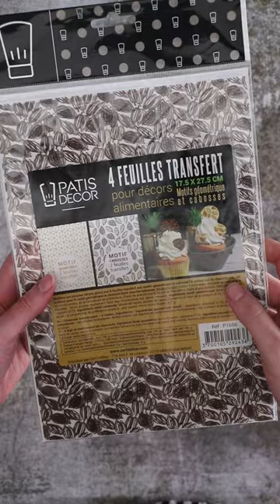Feuilles de transfert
Hello les gourmands,

Vous aimez travailler le chocolat?
Voilà une explication sur les feuilles de transfert qui va certainement vous plaire! 😊

A bientôt les gourmands ! ♡